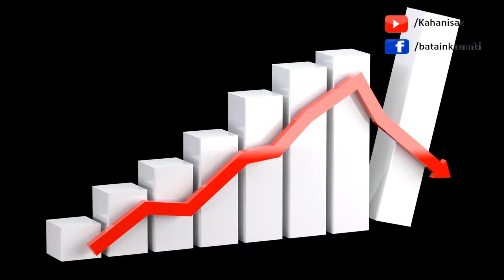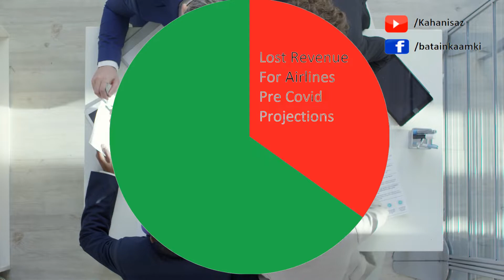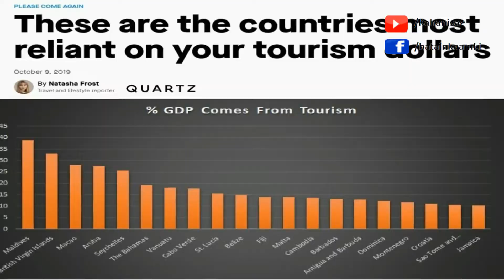Three Worst Hit Sectors Due to Pandemic of Covid 19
Which are the three sectors thrashed y the lockdown due to the Covid 19 pandemic?  Due to the restricted movement of the people, many industries and services are either lying idle or getting used well lower than the capacity.